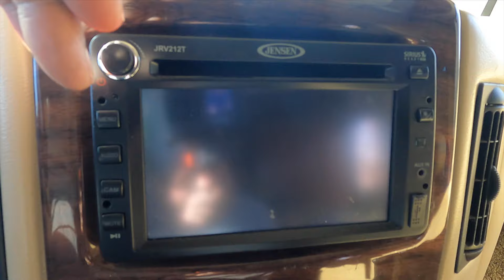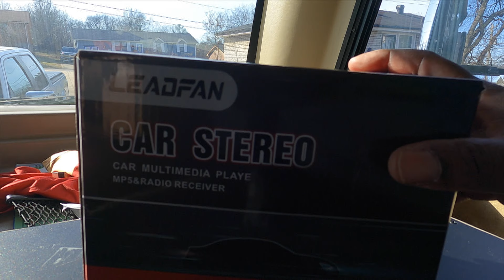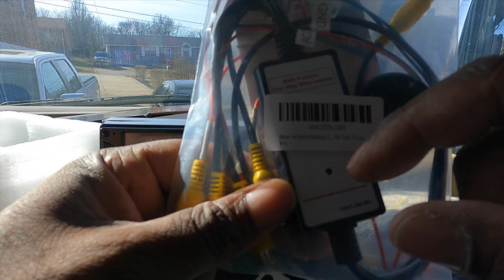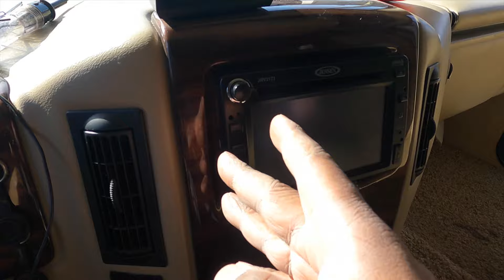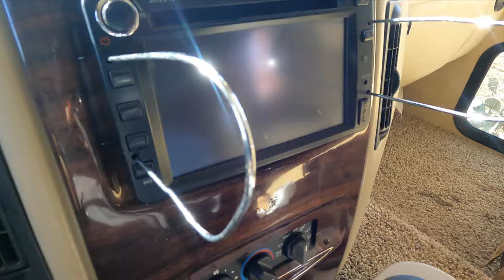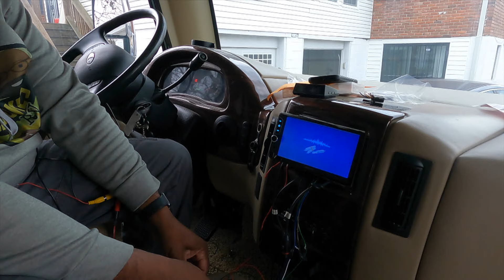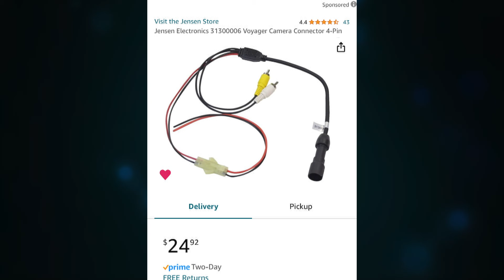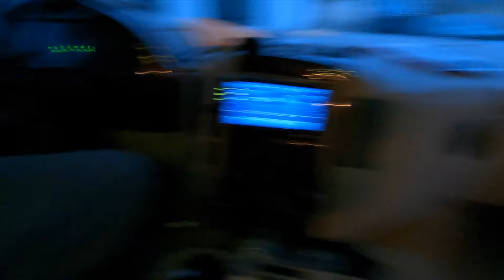Cheap RV Radio Upgrade!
My factory Jensen radio died. So I decided to install this $40 radio I found on Amazon. The hardest part is identifying the trigger signal wires and splicing the camera wire connections. Save a step and order the cable listed below. In the end, it was well worth the time and the super low cost! This cost effective radio is a major upgrade from the factory! Bluetooth and remote control! Please consult an RV technician for electrical work! Enjoy!